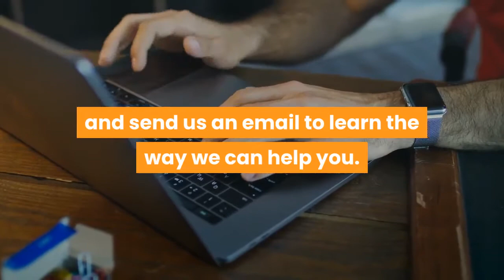The Best Work From Home Jobs Stoke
27 Bettman Close
Coventry
West Midlands
CV3 5JP

Consider A Few Of These Perfect Home Based Jobs

Some of the best jobs for earnings are work at home jobs. With the opportunity to earn more cash and the flexibility of working from home, you will be able to benefit greatly. But, there is a great potential with maintaining a great work at home job. Underneath are several good ideas to help you in your search for the best work at home jobs.
You will have to recognize there are many varieties of work at home jobs available for you to manage your brand new business at home. Research is necessary while searching for the best home based opportunity for you, so check things out first.
Among the more common work from home jobs is enrolling in a network marketing company and marketing that business. It is simple to begin this type of work from home business and it is definitely legit. Do not go with the mistaken assumption of a lot of people that mlm is a scam and a pyramid scheme, it is actually neither of these. Each and every MLM formulated company has to undergo severe vetting and acquire a license procured by the government to operate considering pyramid schemes are against the law. Being tied to your home to do your work will be restricting, but MLM is a great way to meet up with others and get out every once in awhile. There is no fast solution for almost any business. They need work and it is essential you realize that network marketing is exactly the same. Research is critical, so be sure you research every single business properly to know what your role is and how you make money.
Freelance work is an additional good kind of work from home job. You do have a choice on how much work you carry out as a freelance worker and therefore the amount of money you can generate. When you work as a freelancer you have the choice to work the amount of time you want to work and complete work at your own rate.
Working from your home part time is an effective way to supplement earnings, so part time is frequently the decision people make. Working part time in the home is good for parents who have hectic schedules set around their kids and family commitments. Walking away from your full time job may not be an alternative, so working your business part time is a great way to build it until you can sustain your earnings and then leave your job.
Home based typing jobs are a possibility for the people that are not regarded to be great at typing. You do not need to be a good typist to generate income from this particular job. This particular work from home job is ideal for somebody who loves to type, but lacks the time to sit at a desk all day typing.
You could search for a work from home customer care job, which may also involve answering phones and generating appointments. Being an effective customer care representative might not be that tough since you can use just about any phone or computer for the task. If you can type quite well you could find more opportunities accessible to you as a customer support rep.
Keep in mind that working from home is a business by itself and you can establish it into a continuing career if you actually want to. Everything is dependent upon the home based job that you decide to work from home with. You need to determine what sort of work at home job will work right for you, and you have to be practical in terms of how much you want to make.